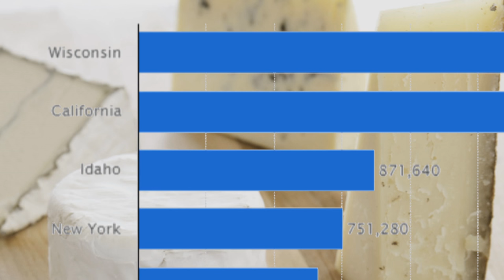Growing California video series: Say Cheese!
The Fiscalini farm and cheese company, of Modesto, California, uses a start to finish process to create its specialty cheeses. Their procedures involve the use of high quality milk in their cheeses and generates energy supplied from their dairy digester to fuel the farm.